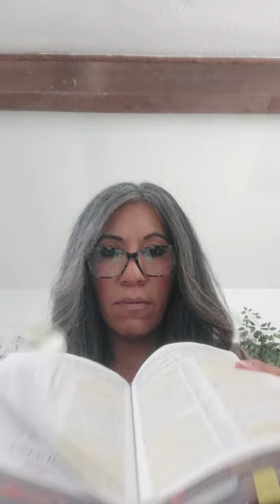Ezekiel Warning!!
The lord came to Ezekial and spoke to him a out a nation that was in sin and had idols.
we have to get rid of the idols in our temple . and get right with God. I pray this touches your heart. Shalom and God bless you .